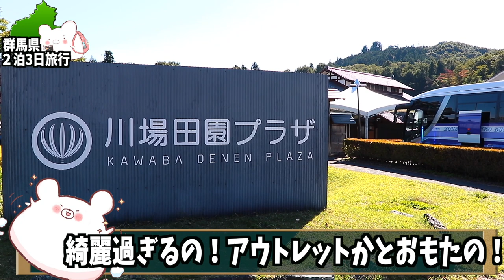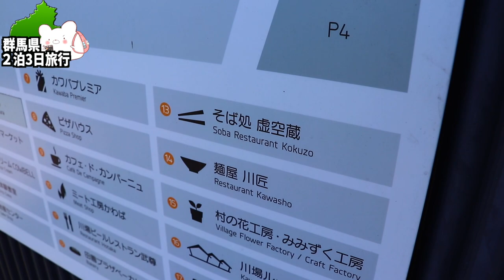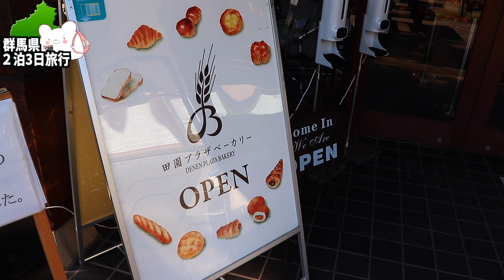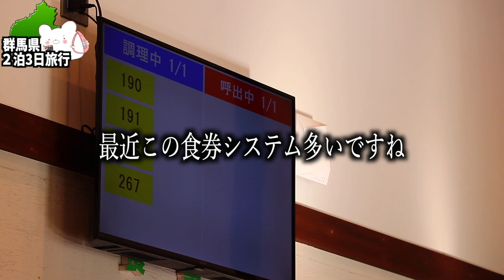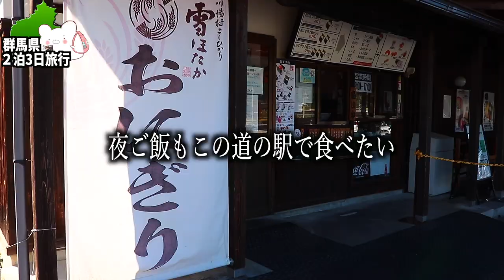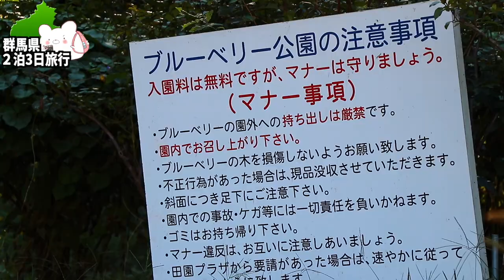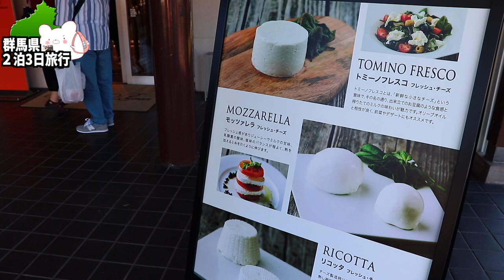【川場田園プラザ】全国1位の道の駅!! 群馬県の小さな村にある満足度日本一の『川場田園プラザ』 に行ってきた。〜part4〜【じゃらん全国道の駅グランプリ2022】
★みなかみの自然を楽しむお宿MICASA★

■ーー2022年2泊3日群馬旅行ーー■